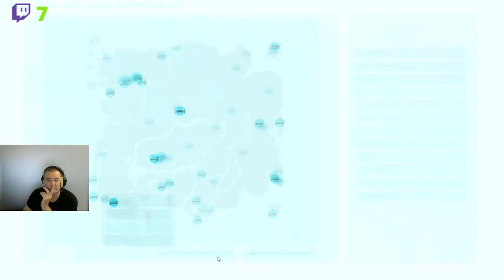#1246 Papi Corse en privé Tué par un Dimorphodon 12 5 21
14 présents
Discussion : Draco, Nskiller, Misfortune, Simon, Conradsword, Adam et Nuagepanda